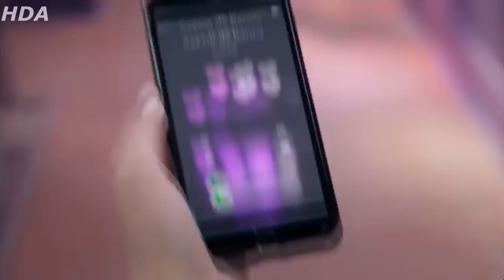Aristoteles y Temo Parte 42 | Historias de amor | (MMTMF)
Aristoteles y Temo Parte 42... Capitulo 67.
Recopilación de una obra original de Televisa.
Prohibido su uso con fines malignos y erroneos.